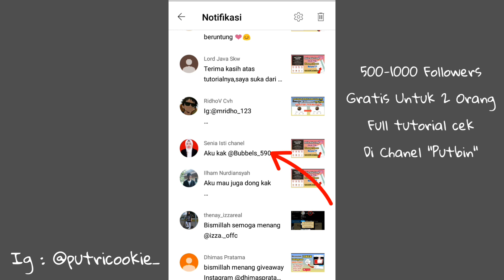pemenang giveaway part32